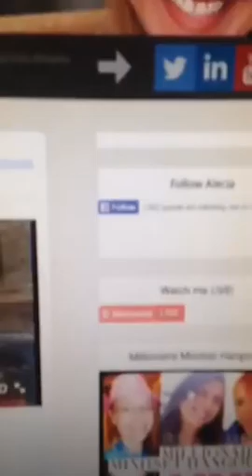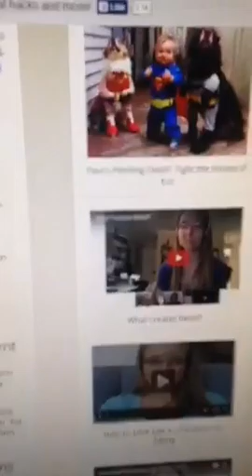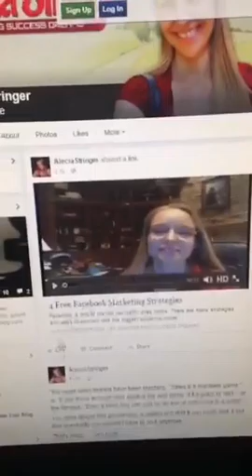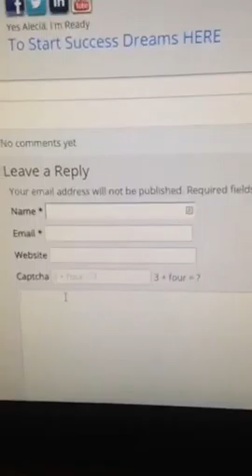4 Free Facebook strategies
Recorded on 11/02/2015 05:01 PM UTC by 2asuccess
Live viewers: 11
Heart count: 365